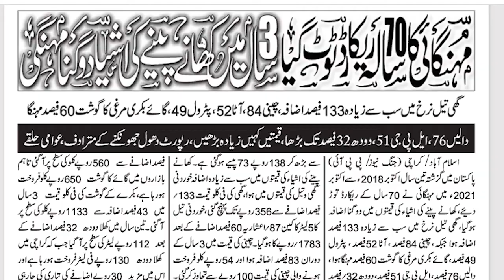Mehungai beqabo, Balochistan main Tabdeeli Aaa Gai hai, Pakistan main Martial Law ka Khair Maqdam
The annual inflation rate in Pakistan increased to 9.0 percent in September 2021 from 8.4 percent in the previous month, pointing to the highest inflation since June, due mainly to a faster rise in prices of food & non-alcoholic beverages (10.2 percent vs 10.0 percent in August), housing & utilities (9.7 percent vs 8.0 percent) and transport (9.1 percent vs 8.1 percent). Also, prices advanced more for restaurants & hotels (7.8 percent vs 7.3 percent), and miscellaneous goods & services (7.4 percent vs 5.9 percent), while communication inflation was steady (at 2.8 percent). On a monthly basis, consumer prices were up 2.1 percent, the highest in 14 months, accelerating from a 0.6 percent rise in the month prior.
In Pakistan, the most important categories in the consumer price index are food and non-alcoholic beverages (35 percent of total weight); housing, water, electricity, gas, and fuels (29 percent); clothing and footwear (8 percent) and transport (7 percent). The index also includes furnishings and household equipment (4 percent), education (4 percent), communication (3 percent), and health (2 percent). The remaining 8 percent is composed of recreation and culture, restaurants and hotels, alcoholic beverages and tobacco, and other goods and services.
Pakistan has been caught in an inflationary spiral, having a daunting double-digit inflation rate currently averaging 10.9% as against the recommended 2-3%. Being a net importer of energy – and now food as well – Pakistan faces price fluctuation which fuels inflation. In a country relying on imports, the cost of raw materials does undergo frequent ups and downs. The idea of importing food seems strange in the case of Pakistan which is primarily an agricultural country. However, a serious lack of focus over the years on the agriculture sector has brought the country to such a pass where even wheat is being imported.
Pakistan’s oil purchases from abroad weigh heavily on its total import bill. An increase in global oil prices not only leads to inflation but also puts downward pressure on the exchange rate, making imports more expensive, thus causing a trade deficit. Exchange rate adjustments, government-administered prices, escalation in indirect taxes, and inflationary expectations all affect the existing rate of inflation.
All this, paired with the fluctuations in money supply, adds fuel to the fire of inflation. Since Pakistan receives foreign remittances as well as aid and loans from abroad, there is an increase in the money supply. Furthermore, the State Bank of Pakistan reduced the interest rate from 13.25% in March 2020 to 7% in June 2020 to persist to date. This fall in the central bank’s policy rate would, in theory, increase consumption and investment expenditure in the economy, causing a rise in the aggregate demand. The subsequent increase in aggregate demand leads to growing inflationary pressures in the economy.
The Federal Budget 2021-22 has set the FBR’s tax collection target at Rs5,829 billion which is approximately 17.5% higher than last year's Rs4,963 billion. The ratio of direct taxes in the targeted tax amount has been reduced in the new budget which is perplexing as it is progressive in nature. The increase in the tax collection is over-reliant on indirect taxes which are regressive in nature. The target for indirect taxes has been increased by Rs727 billion to Rs3,647 billion in FY22 as compared to last year's Rs2,920 billion. This is bound to increase inflation, adding to the burden of the common man as these taxes include custom duty, sales taxes, and federal excise duty. Besides, the government has also to collect Rs610 billion from the petroleum development levy during the ongoing fiscal year, in line with the IMF’s demands. This levy, coupled with an unstable import price of oil, cannot go without causing a rise in inflation, especially because it will raise transport charges which will, in turn, make the transported goods as well as electricity dearer. That the rise in power tariff adds to the cost of production goes without saying.
The Budget 21-22 targets rapid economic growth but has neglected the fact that such an ambitious target would lead to upward pressures on prices and wages, leading to higher inflation rates. There also seems to be endless promises and wordplay – such as ‘no new taxes – in the budget speech by Finance Minister Shaukat Tarin. Whereas the fact is that the increasing regressive nature of the taxes is hardly pro-poor. The negligence towards holding the undocumented economy accountable in the form of direct taxes is vivid.